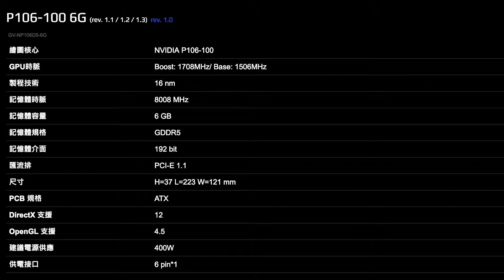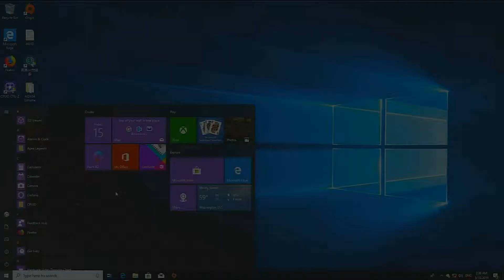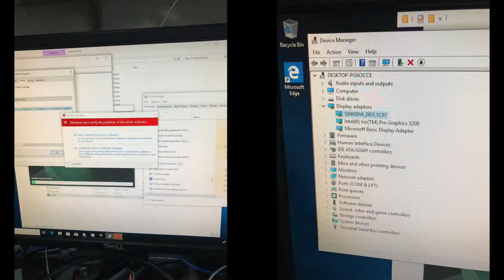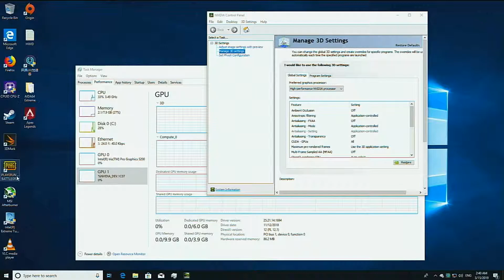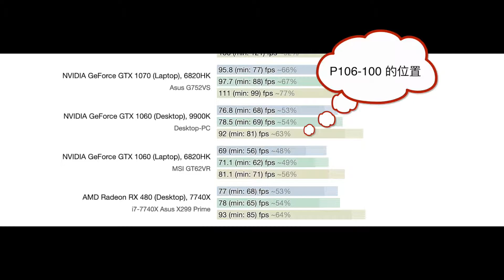矿潮之后: P106+4870HQ 评测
组件列表

CPU      Intel Core i7-4870HQ QS
电源      台达 350W SFX 垃圾电源
主板      ECS H81
散热       零下三十度(淘宝)六热管散热器
内存       ADATA 4GB+杂牌 4GB DDR3 1600
显卡       Gigabyte P106-100
硬盘       Intel 545S 120GB

显示器    Acer KG241Q
键鼠       logitech 调试用垃圾无线键鼠